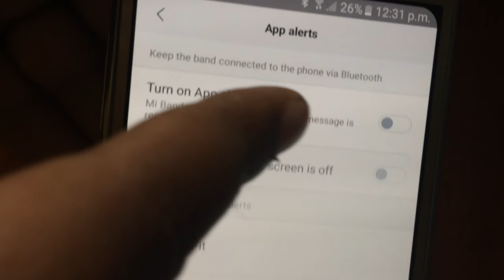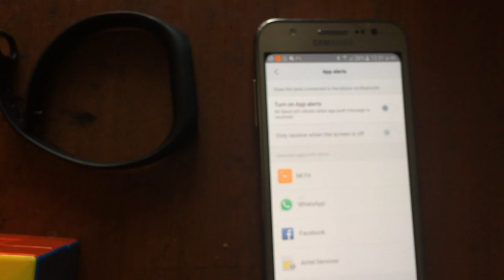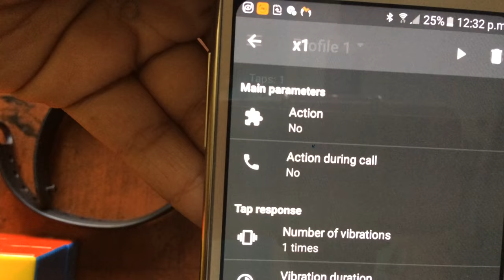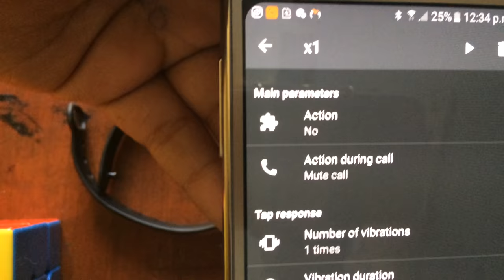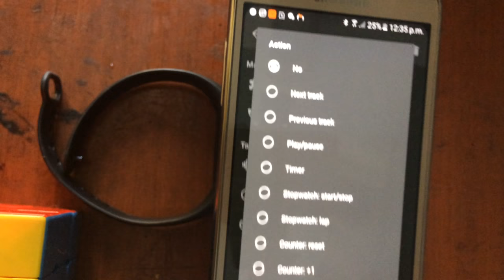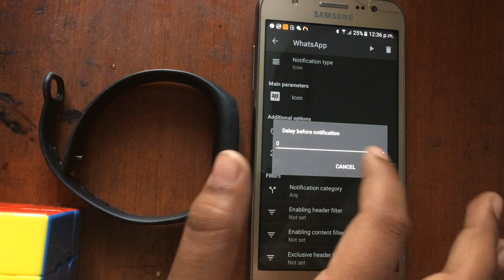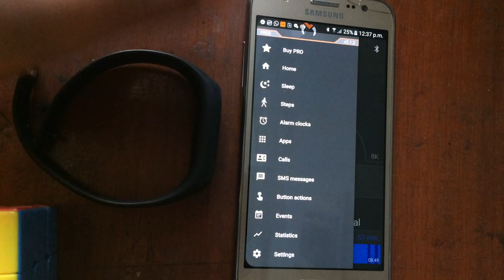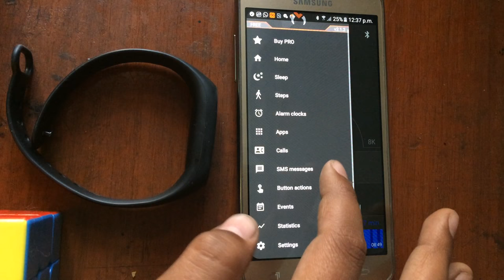MI Band Tricks! One click Call Mute or Reject | Click for Next track or Play/pause | See Whatsap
In this video i have told many tricks with which you can fully use your MI band hrx or 2 fuctionality
There are also many other options available in the Application Itself
Application NAME : Mi BAND MASTER
This is gonna give me motivation in many ways